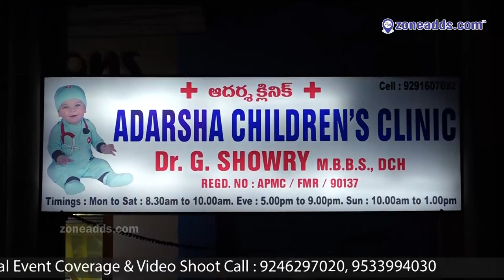Adarsha Children's Clinic || Dr.Showry, M.B.B.S., DCH || Vinayak Nagar || Neredmet || zoneadds.com